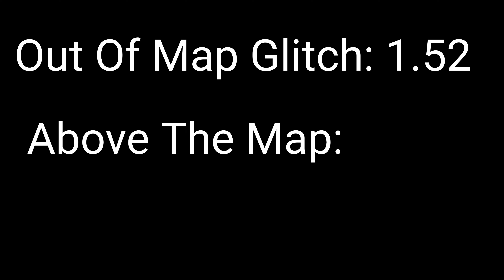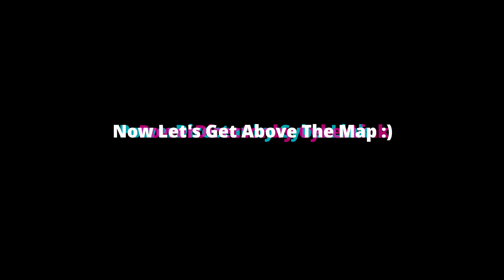How To Get Out And On Top Of The Map FBZ! FREE DARK AETHER! UNLIMITED XP!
these are legit